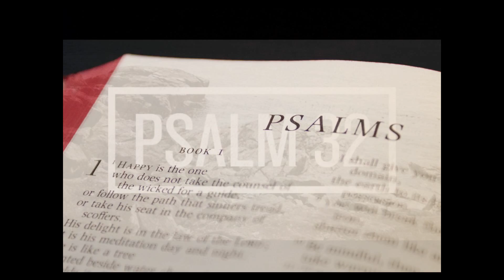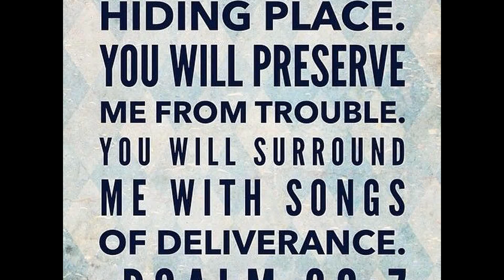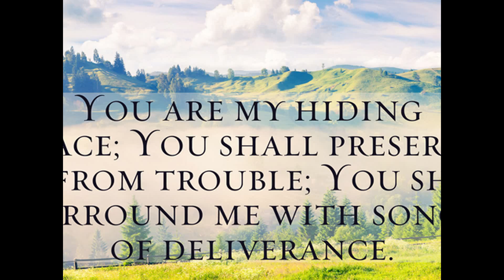Psalm 32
What Psalm do you find yourself singing?